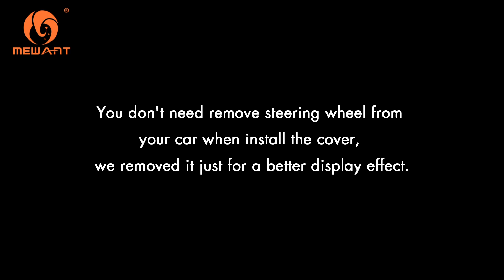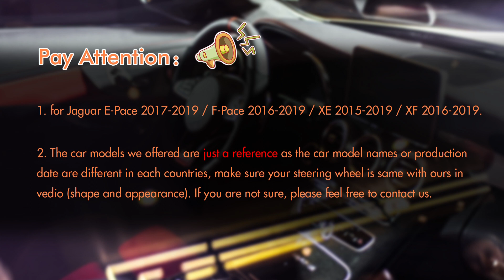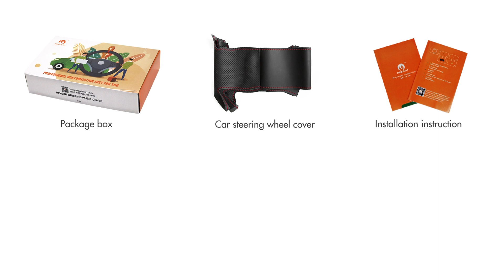MEWANT--- for Jaguar E-Pace / F-Pace / XE / XF Hand Stitch Car Steering Wheel Install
Material introduce:
Glossy Cabron Fiber+Black Suede+White Top Strip+White Thread

This cover suit for models:
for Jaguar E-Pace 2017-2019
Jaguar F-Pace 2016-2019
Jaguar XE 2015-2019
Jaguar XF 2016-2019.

Installation tool needed (MEWANT will send you tool together with cover):
1 * Needle
2 * sew thread (sewing the steering wheel cover)
1 * Double-sided adhesive (fix the cover leather position, not necessary, you could also choose not to use it)
1 * Small blade (tuck extra leather into steering wheel)
1 * Thimble (protect your hand)
1 * Installation instruction